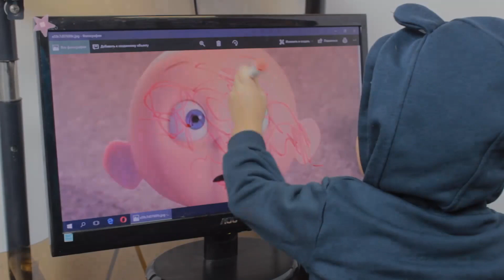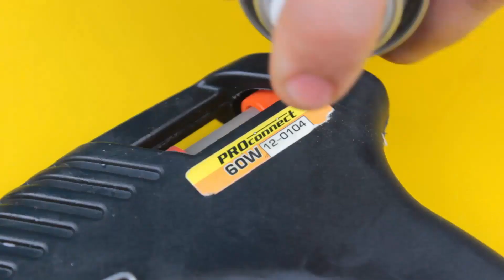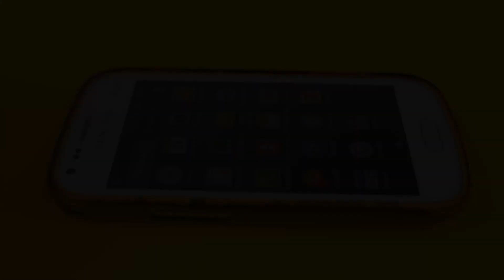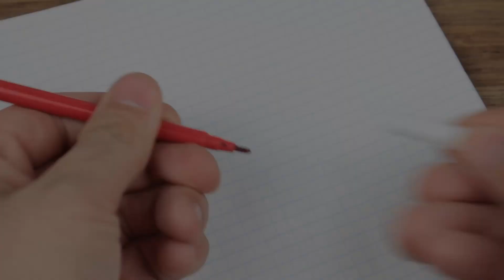20 Niesamowitych Pomysłów Dzięki WD-40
W tym filmie pokażemy 20 niesamowitych pomysłów za pomocą WD-40. Podziel się z przyjaciółmi tymi przydatnymi pomysłami!